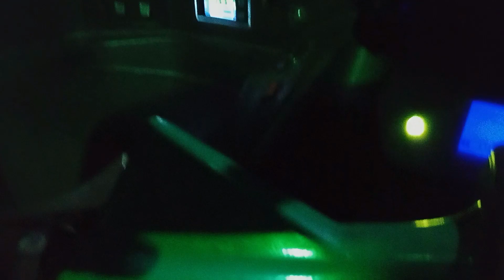Aaj Aasman Dhundla Dikhai De Raha Hai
|| Slg Biplab Paul

Etna Bada Surprise Gift For Kunali
एक बरसात से सारा आंगन तबाह हो गया
udaipur vlog
Instragram
our secret
our beloved summer
our blooming youth
our dating sim
our blues
vegetable
vegetables name
vegetable biryani
vegetable soup
vegetable pulao
vegetable kurma
vegetable
vegetable recipes
vegetable cutter
vegetable rice
vegetable salad recipes
market
market news
market crash
market prediction for tomorrow
market king hindi dubbed movie
market yatra official
market news live
market tomorrow
market jam song
market on monday
holl khele masane mein
holi song
holi
holi status
holi gana
indian truck driver daily vlog
indian truck driver daily vlogs
indian daily vlog
indian family vlog vlog
daily vlogs vlogs
daily vlog
indian vlogger
daily vlog
daily 1
indian
indian mom busy lifestyle vlogs
bengali family vlog
indian vlog
r rajesh vlogs
slg
slgbiplabvlogs
Slg Biplab Paul
slg biplab vlogs
slgbiplabpaul
slg biplab paul vlog
slg biplab paul vlogs
slg biplab paul volgs
slg biplab paul videos
slg biplab paul blocks
slg biplab paul bloging
slg biplab paul bloger
slg biplab paul bolger
biplab paul blog
biplab paul vlog
biplab paul vlogs
biplab paul bloggers
biplab paul bloging
biplab paul bloger
biplab paul bolger
vlog video
block video
blog video
my daily vlog movie
daily vlog ideas
jahnny daily vlog
weekly vlog
family vlogs
daily vlogs
home vlog
udaipur vlog
cozy vlog
daily vlogging
blogs
study vlog
little things vlog
jahnny vlog
how daily vloggers
mom vlog
daily routine
jahnny vlogs
vlog 2022
vlog 2023
family vlogging
family vloggers
vlog korea
vlog style
Love marriage couple West Bengal
Love status
Love marriage 2007
kiara leswara
breanna quan
toka
sunita rai shrestha
sydney serena
carryminati
sourav Joshi vlogs
sunil gauri vlog
Nandini vlogs
Mampi.rahul
Sweet couple
Couple love story
Couple vlog
siliguri blogger
e rickshaw driver
siliguri toto diver
toto
toto diver
common men block
common man lifestyle
daily video
Funny couple
Cute couple
Couple vlogger
Couple video
Vlog
New vlog video
Vlog video
Daily vlogger
Daily vlogs India
Daily vlogs
Hindi vlogs
Siliguri Vlogs
Siliguri Vlog
Siliguri

From- West Bengal Siliguri (India)
Biplab Paul